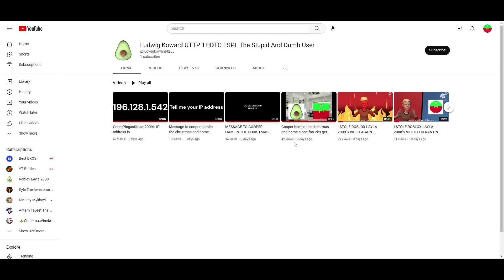Look what I did to @StealingEveryVideoIHate's username